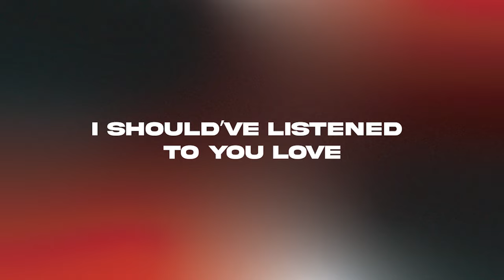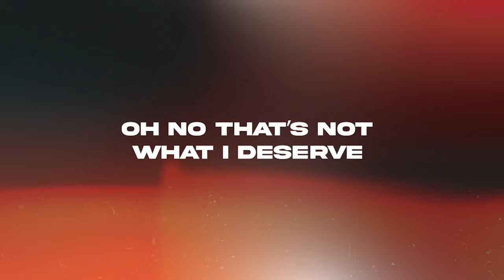Marlo Mortel - Good Karma (Lyrics)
Good Karma
Performed by Marlo Mortel
Written by Marlo Mortel
Arranged by Xergio Ramos
Produced by: Xergio Ramos